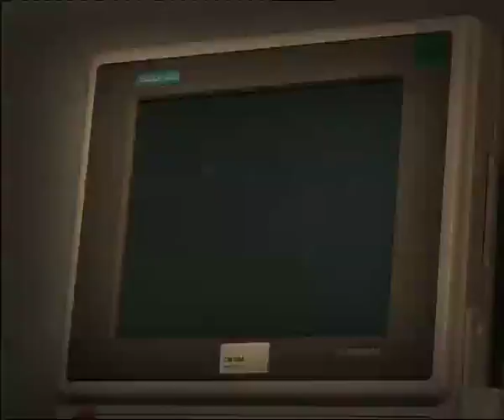Delivery at the hospital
TV spot to raise awareness to all husbands to send their wives to give birth at hospital rather than risking life by giving birth at home with untrained midwife.
This TV spot was broadcast on CTN, TVK & TV5 in 2009
Writer, Producer: Ms Kim Thidakallianey
Production house: Chems organization
Copy rights: Chems organization